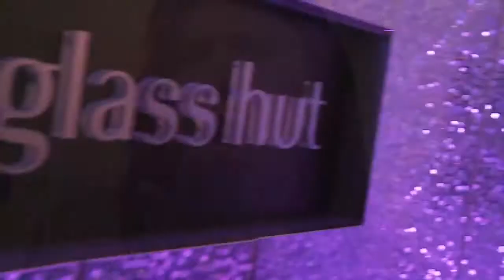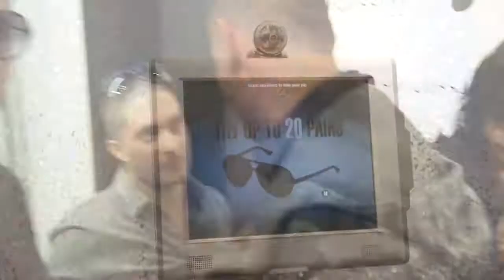Claw Money x Sunglass Hut Launch Party w/ Sean Paul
Claw Money x Sunglass Hut Launch Party May 19, 2009